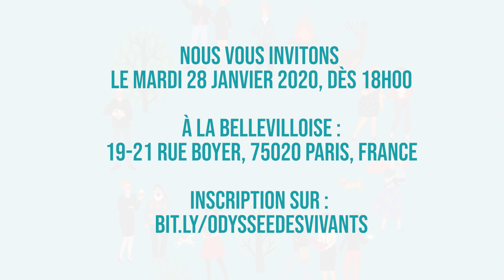Invitation à L'Odyssée des vivants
Rendez-vous à la Bellevilloise le 28 janvier avec Louise Baudrillart et Evh !
Merci à Onepoint x Weave de nous avoir accueillis à La Friche pour enregistrer cette vidéo.